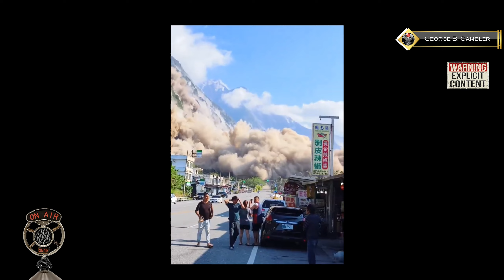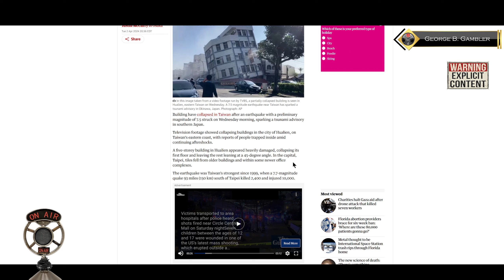Taiwan 7.5 Magnitude EARTHQUAKE sparks tsunami warning in Japan.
Building have collapsed in Taiwan after an earthquake with a preliminary magnitude of 7.5 struck on Wednesday morning, sparking a tsunami advisory in southern Japan.

Television footage showed collapsing buildings in the city of Hualien, on Taiwan’s eastern coast, with reports of people trapped inside amid continuing aftershocks.

A five-storey building in Hualien appeared heavily damaged, collapsing its first floor and leaving the rest leaning at a 45-degree angle. In the capital, Taipei, tiles fell from older buildings and within some newer office complexes.

The earthquake was Taiwan’s strongest since 1999, when a 7.7-magnitude quake 93 miles (150 km) south of Taipei killed 2,400 and injured 10,000.

Please Click Here to donate to Oh what I Saw Today